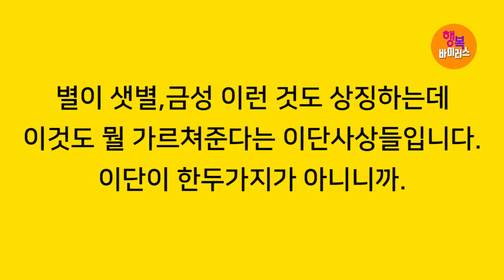[기적의 말씀! 응답의 은혜!] 박건수목사의 쉬운원어성경 강해-행복바이러스_별